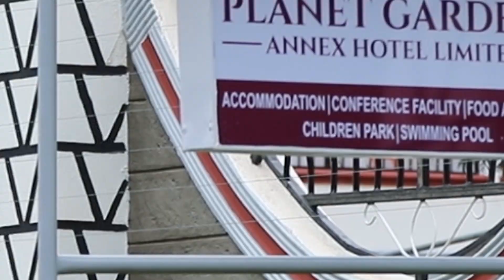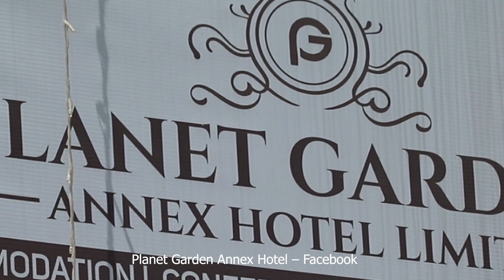Planet Gardens Annex Hotel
Found at Sabatia Kakamega County